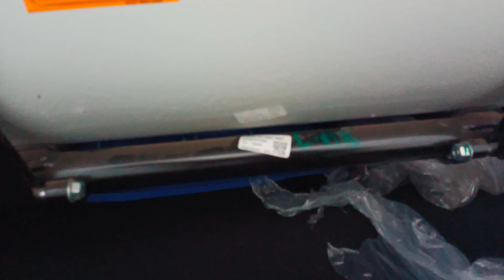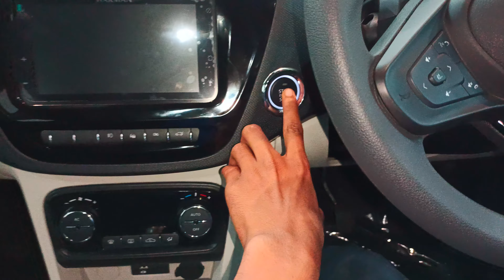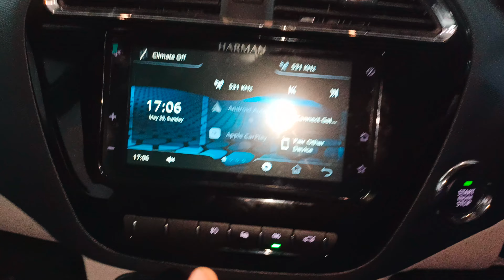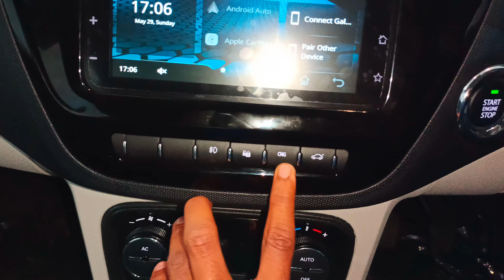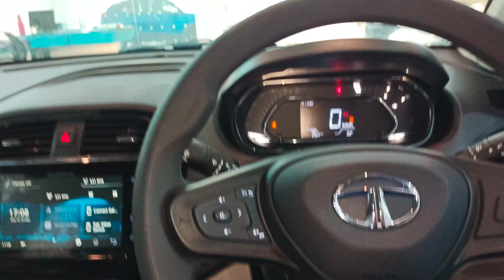Tigor CNG car features.Part-2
.Namaskar dosto ,,Mea laya hua aapke liye car ka informative vala video,,esss video me mene car ka sara features  and Details, har aek chij clear kar ke btaya hua hu..
Mene suru se side by side har taraf se car ke bare me sab kuchh one by one step samjhayahua hu. to agar kinhi ko car ke visy me kuchhh or v jankari leni ho to aap hame hamare number me any enquiry call kr skte h...
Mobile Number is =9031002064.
Then agar video  aapke liye achhi lagi to aap hame
Comments
kar skte hai .
And aap hame hazaribagh showroom mea v mil skte h.
Then lastly  thank you for your watching this video...
Love ❤️ 😍 💖 it..